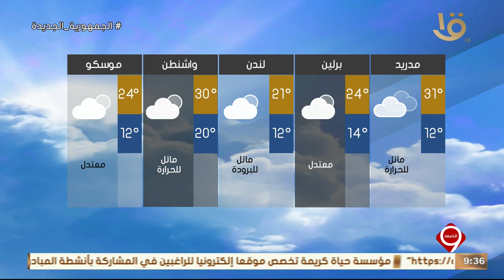نشرة التاسعة | بيان بدرجات الحرارة المتوقعة غدا